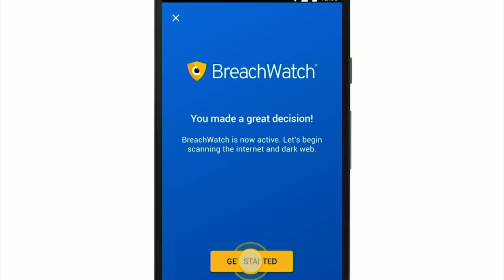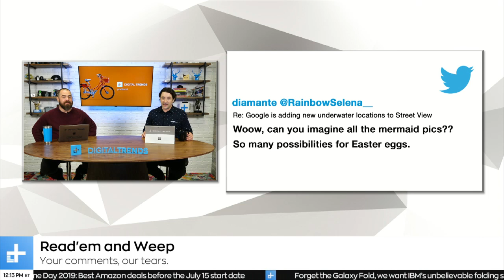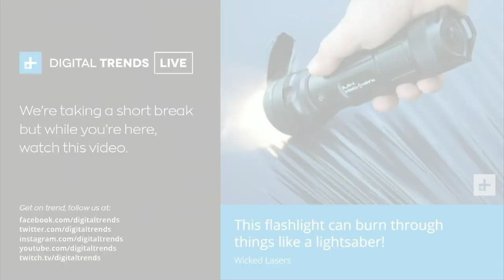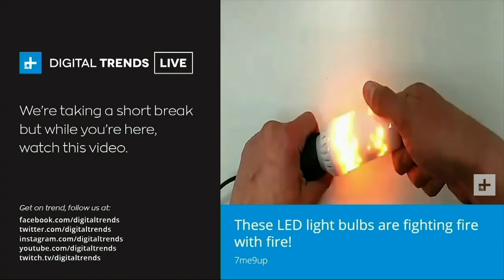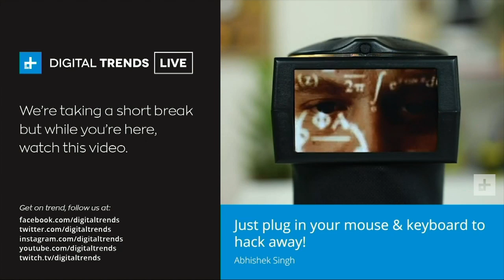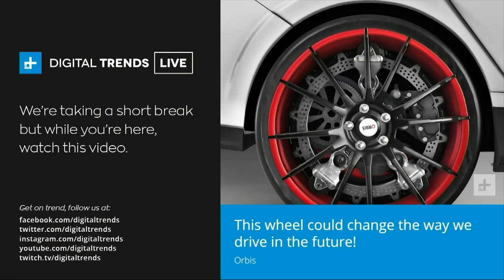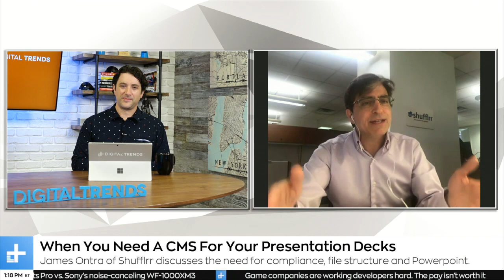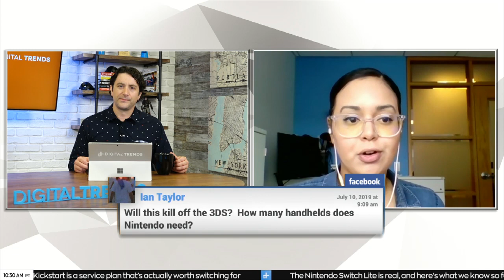Digital Trends Live - 7.10.19 - Nintendo Switch Lite Confirmed + India May Ban Cryptocurrencies